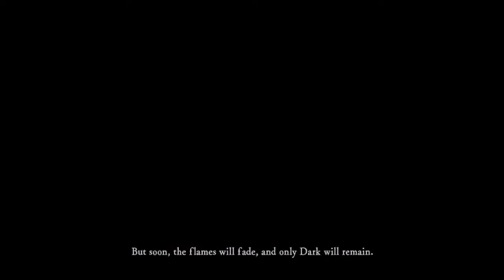[Stream] Dark Souls Remaster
In this episode Doctor Inferno Firebird plays games.